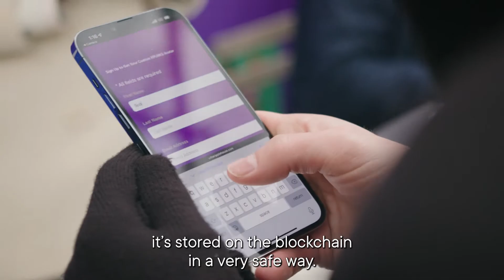XPUNKS with Kaj Leroy at The Ripple House at SXSW 2022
Creator Fund recipient Kaj Leroy, co-founder and CEO of XPUNKS, shares background on his pixelated NFT art series and how NFTs will help artists ensure ownership over their works.